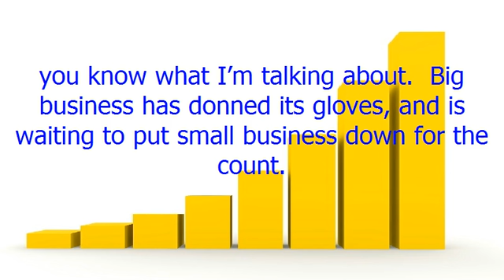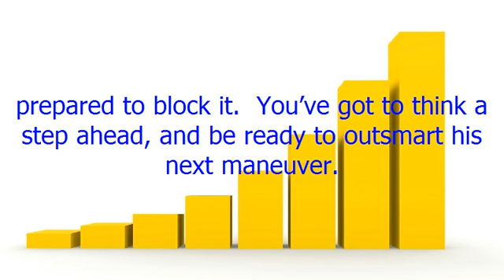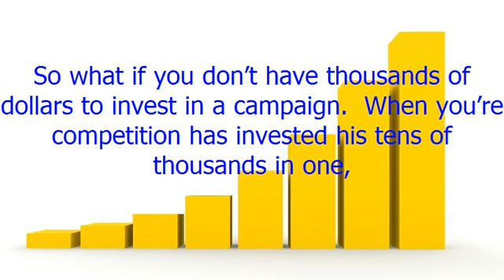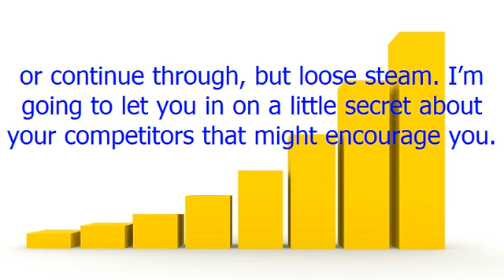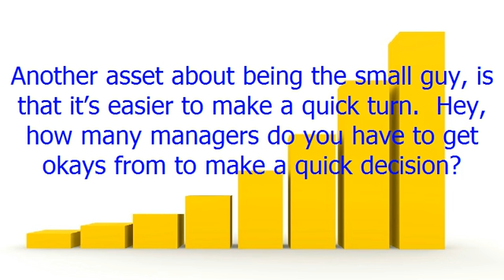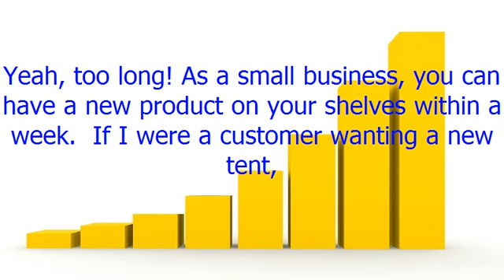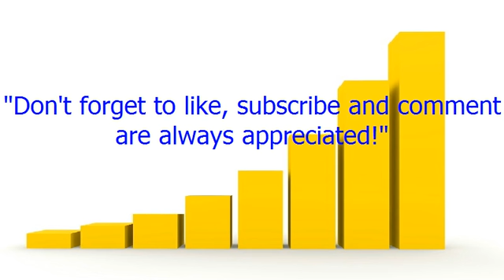3 Secrets to Knocking Out Big Competitors